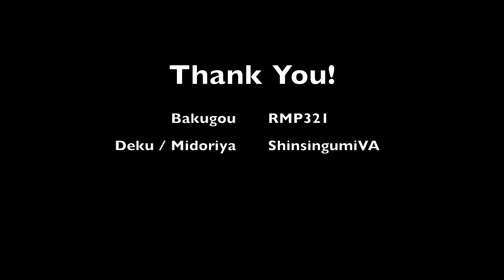"Affection" ll My hero Academia Comic Dub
It's still pride month! Let's keep celebrating till the end of time! Hope you loved this video as much as you loved the previous one! Thank you for the subs! I hope to see you all around!

PARTS :
Deku : ShinsingumiVA
Bakugou : RMP321